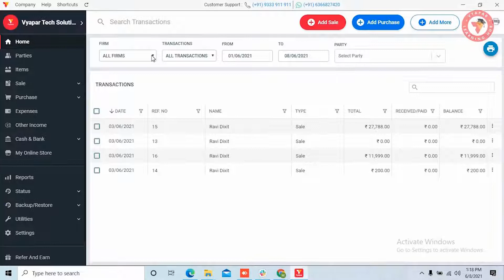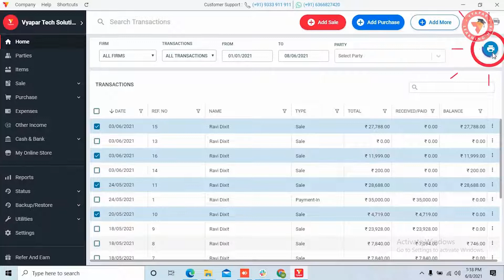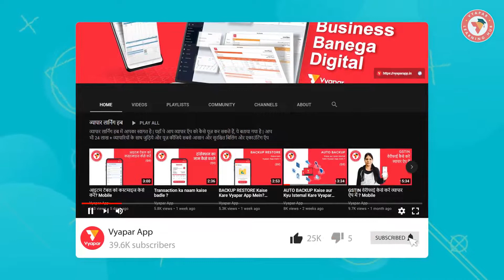मोठ्या प्रमाणात (बल्क मध्ये) बिल प्रिंट कसे करावे I Desktop I MARATHI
. बल्क में इनवोइस प्रिन्ट करें आसानी से, जानिये कैसे ? Isi ke sath ye bhi janange ki-
1. Iski jarurat kyu hoti hai?
2. bulk printing ka fayda kya hai
3. Vyapar mein bulk invoice printing kaise karein?